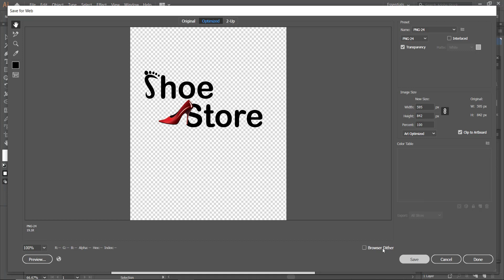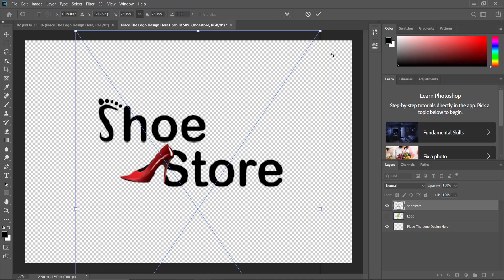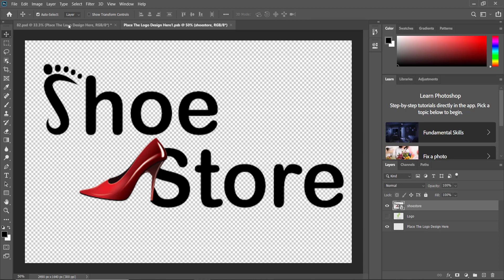How to use Mockup on Photoshop||Photoshop Tutorial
Hey guys,

In this video i will show you how to use Mockup on  Photoshop. Just follow my simple steps.
1st you have to download a psd mockup file .After download you have to open in ps then open your mockup.

If you want to learn more about Adobe Illustrator & Adobe Photoshop just follow our channel.

Please leave a "like" and "share" if this helped you :) thanks buddy.